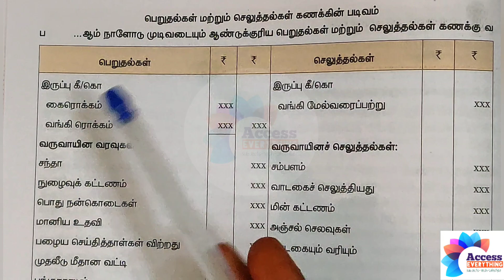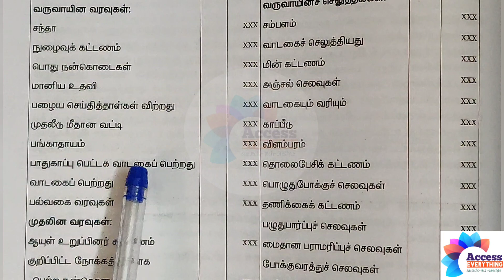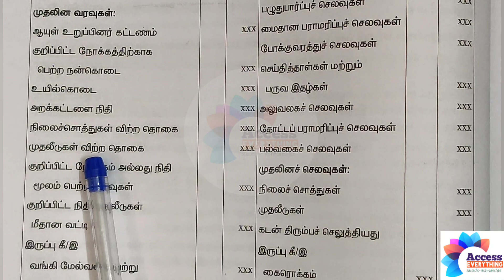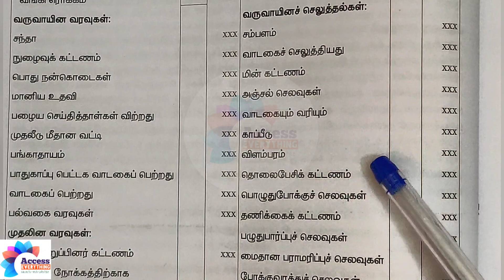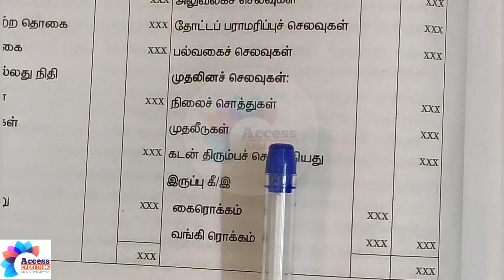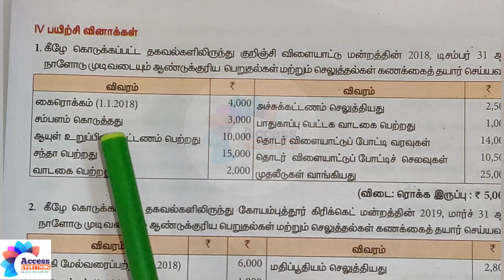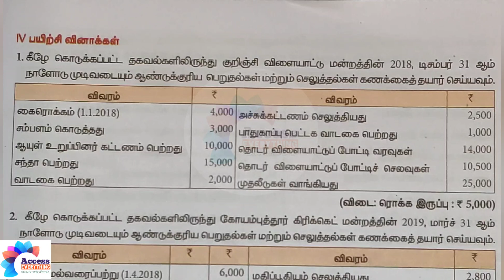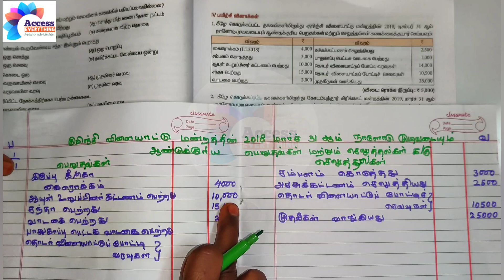12th Accountancy | அலகு 2 | இலாப நோக்கற்ற அமைப்புகளின் கணக்குகள் | பயிற்சி கணக்கு-01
◆12 ஆம் வகுப்பு கணக்குப்பதிவியல் அலகு-2 இலாப நோக்கற்ற அமைப்புகளின் கணக்குகுகள் பாடத்தில் உள்ள தலைப்புகள் மற்றும் பயிற்சி கணக்குகள் ஒவ்வொன்றும் எளிய முறையில் தயாரித்து கொடுக்கப்பட்டுள்ளது. பார்த்து பயன் பெறவும்.

◆உங்கள் கேள்விகள் மற்றும் சந்தேகங்களை command இல் கேட்டு தெளிவுறலாம்.

◆மேலும் பல பயனுள்ள தகவல்களுக்கு  எங்களது கீழே உள்ள தளங்களில் இணைந்திடுங்கள்.
நன்றி.